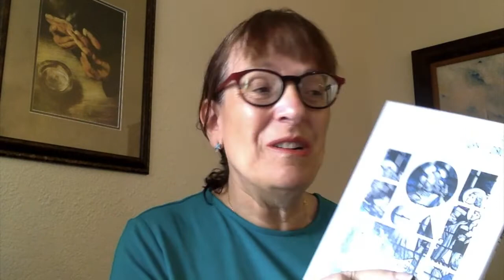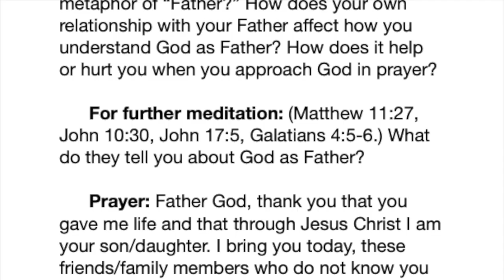Thy Kingdom Come Day 1